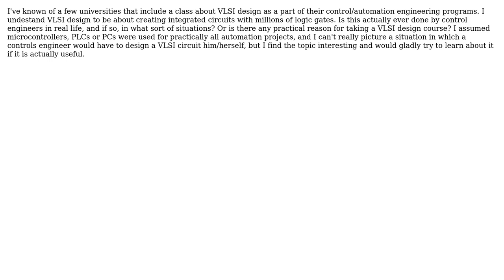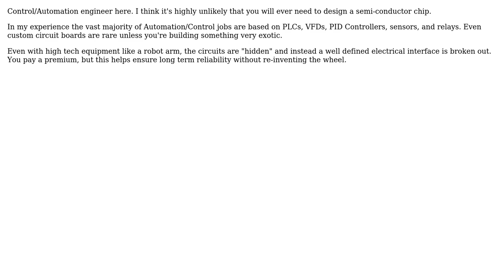Is learning VLSI design useful for a control/automation engineer? (2 Solutions!!)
Is learning VLSI design useful for a control/automation engineer?

With thanks & praise to God, and with thanks to the many people who have made this project possible! | Content (except music & images) licensed under CC BY-SA | Music | Images & others | With thanks to user niels nielsen user JuanEsteban Valdez user Drew and the Stack Exchange Network Trademarks are property of their respective owners. You are responsible for your own actions.